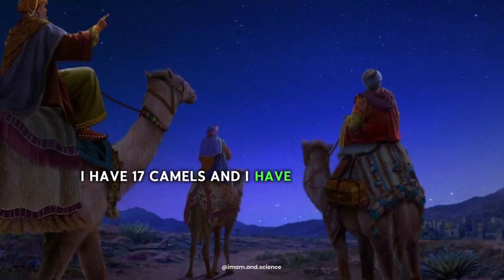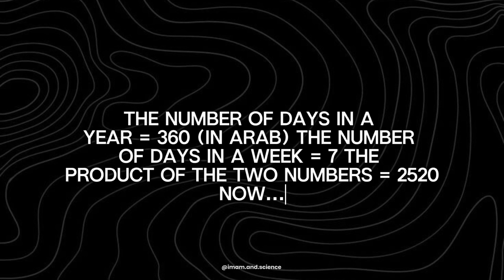Imam Ali The Greatest Mathematician | Imam And Science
There are numerous mathematical calculations of Imam Ali ibn Abi Talib, which we can find in our books. Here is one of them, and, InshaAllah, we will upload more on our page! These are proud moments, especially for students who love mathematics that he is a follower of such a great Imam (a.s)!! ❤️

Hence the Prophet said:

“ I am the city of knowledge and Ali is the gate,” and Imam Ali is quoted as saying “ The Prophet of God taught me a thousand doors of knowledge, each one opening a thousand other doors (for every door he taught) and I learnt everything…”

Reference: See Al-Suyuti’s History of the Caliphs, p. 179, edited by Muhammad Muhyi al-Din Abd al-Hamid. The Judgment of the Commander of the Faithful, Ali Muhammad Taqi al-Tastari, p. 125 - 10th edition, Dar Al-Shamali, Beirut; The clear truth in the judgment of the Commander of the Faithful, prepared by Hussein Ali Al-Shifa’i, p. 47, printed by Dar Karam in Damascus in 1962 AD.

Reference: قضاء أمير المؤمنين للتستري، ص ١٢٦ طبع دار الشمالي ؛ والحق المبين في قضاء أمير المؤمنين ص ۹۷ طبع دار کرم.